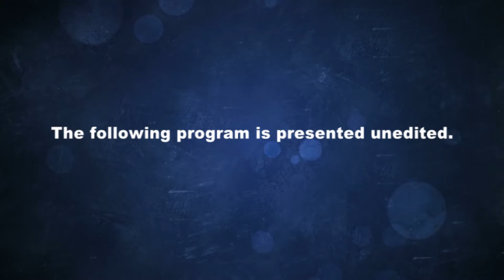Brookfield MA Annual Town Meeting Part 2, June 8, 2017